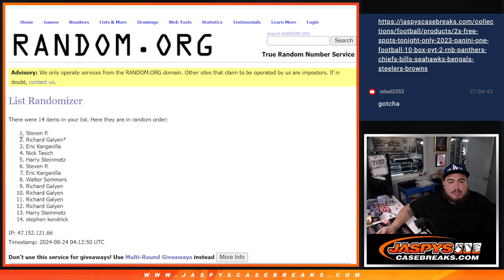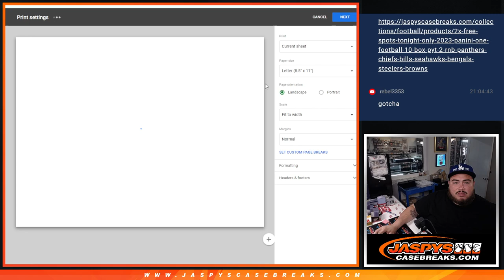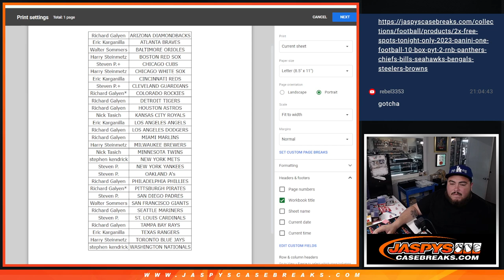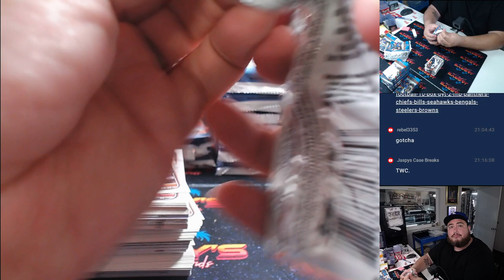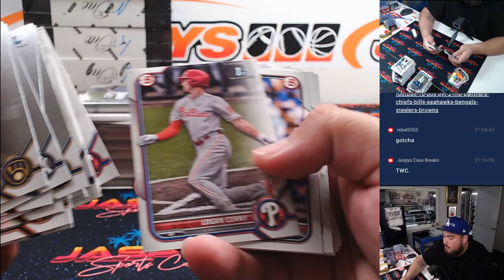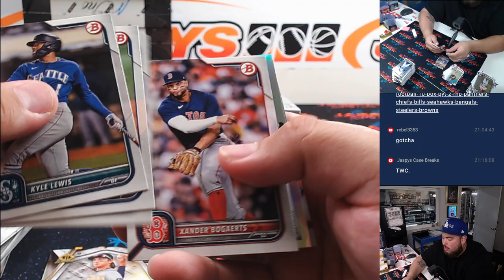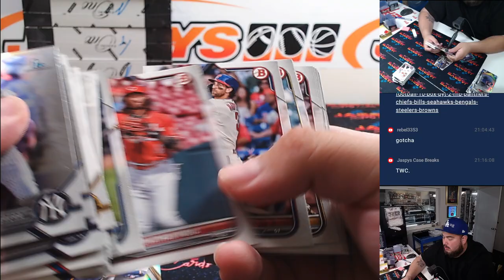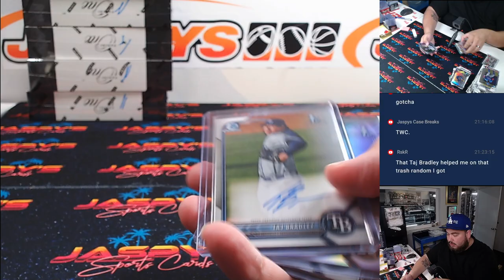F. 8/23/24 - 2022 Bowman Baseball JUMBO 1-Box Break #3 *2 RT EACH*